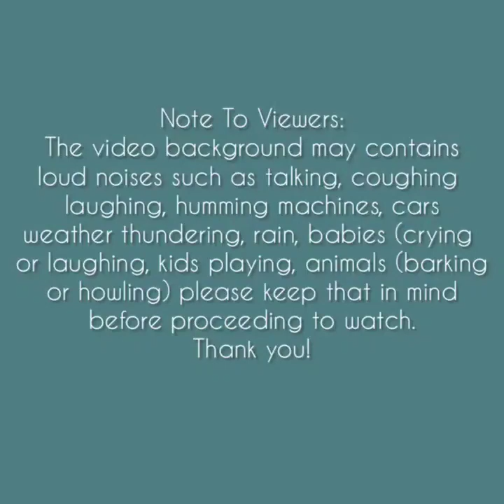Asmr | Colorful Ice Foam Ribbon Eating Sounds Compilation #5